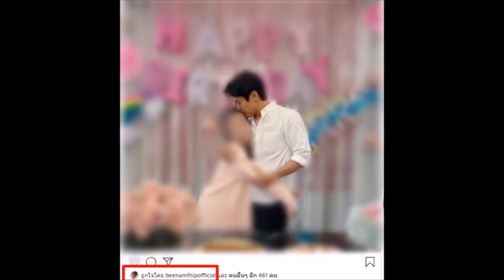เปิดปฎิกิริยา "บี น้ำทิพย์" ต่อโพสต์ "ไฮโซฟลุค" ล่าสุด!! บ่งบอกสัมพันธ์ชัดเจน